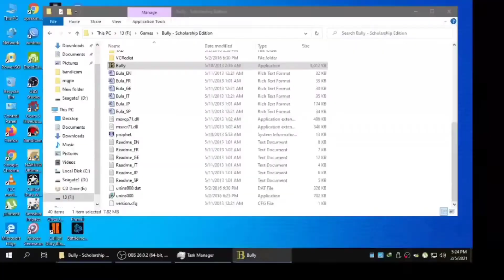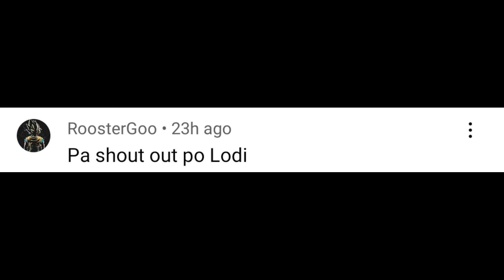GAMEPLAY BULLY: Scholarship Edition TAGALOG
🔥GAME LINK IN THE PINNED COMMENT SECTION 🔥